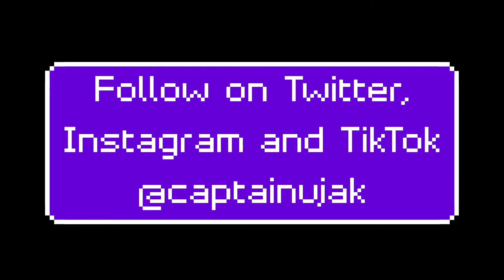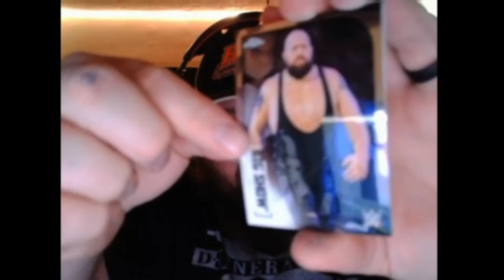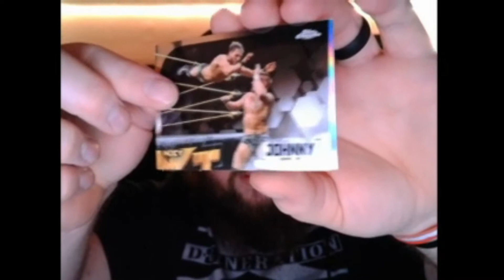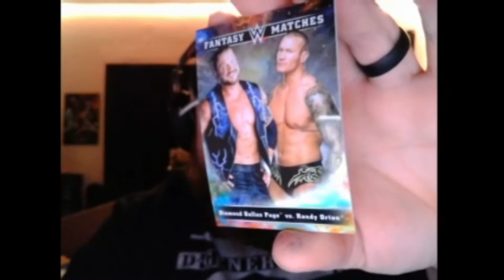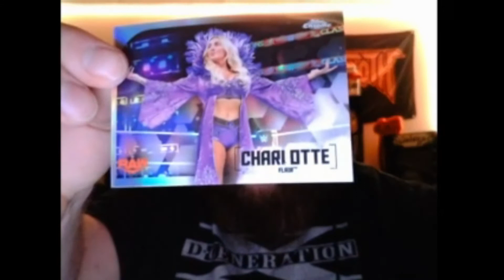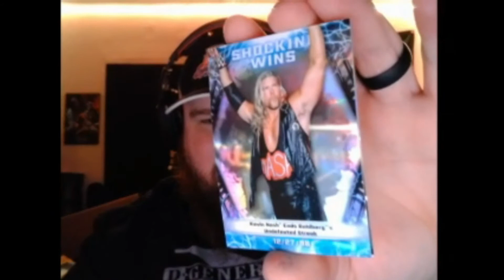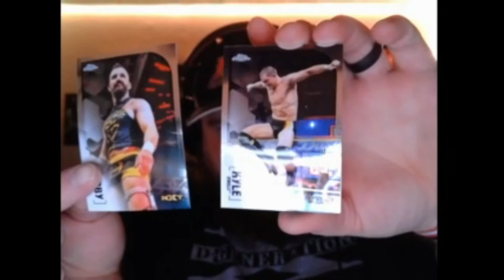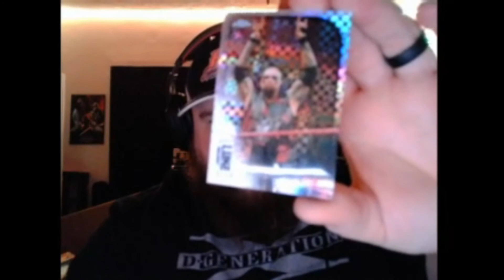Is this WWE Topps Chrome Box Worth it?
2020 WWE Topps Chrome unboxing